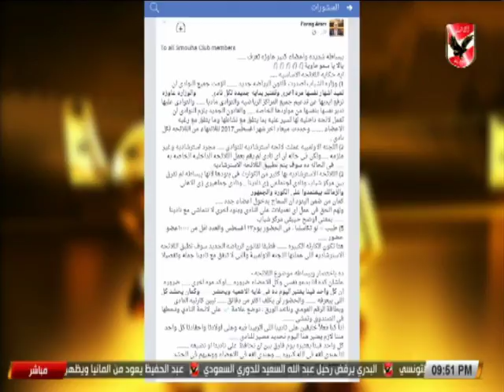شادى محمد "المهندس فرج عامر يعترف بكارثة اللائحة الاسترشادية"